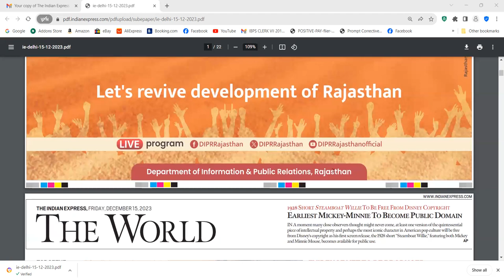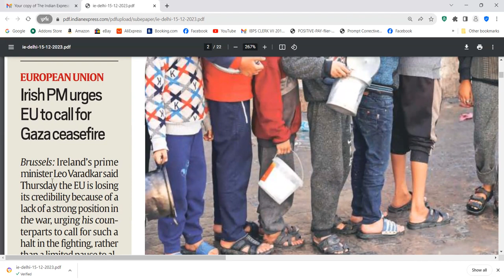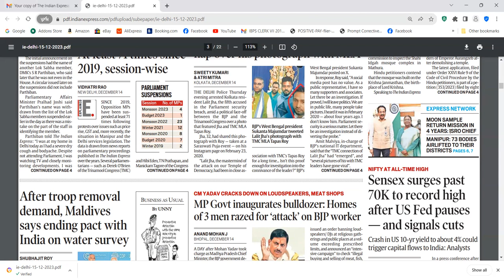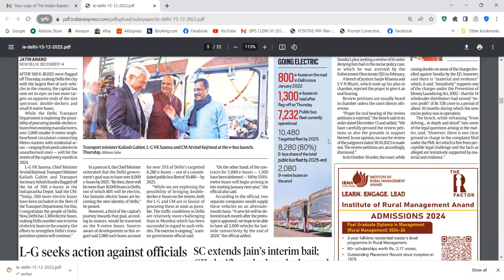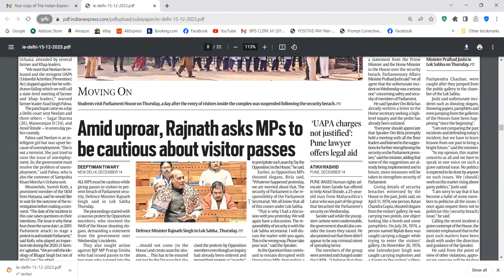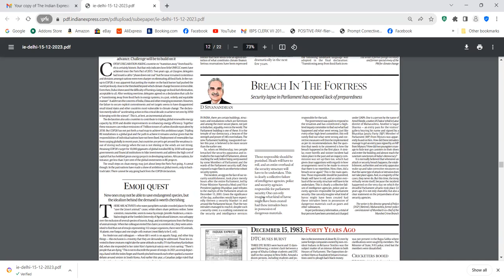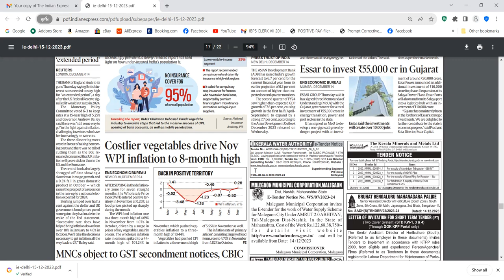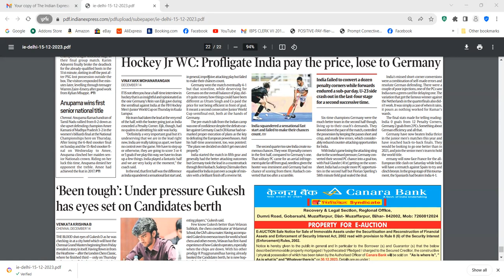NIACL FEDERAL - CURRENT AFFAIRS IMP FOR INTERVIEW --15TH DECEMBER 2023--WAPP 9003037557